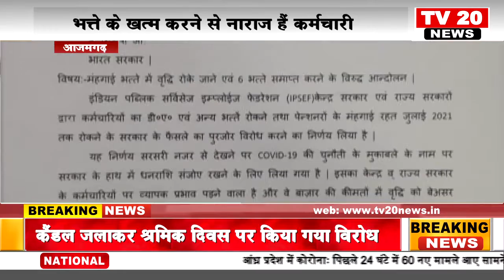TV20 NEWS कैंडल जलाकर श्रमिक दिवस पर कर्मचारियों ने किया विरोध